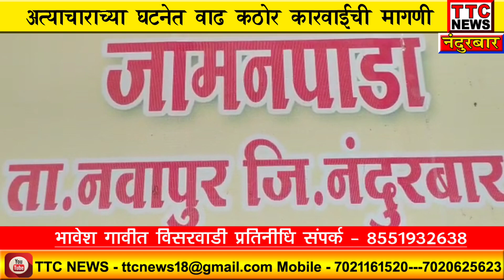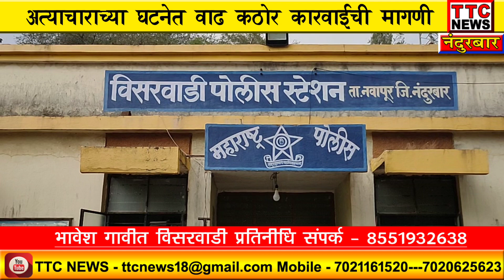अत्याचाराच्या घटनेत वाढ नवापूर/जामनपाडा ७ वर्षीय बालिकेवर अत्याचार विसरवाडी पोलीसांद्वारे आरोपी अटक.